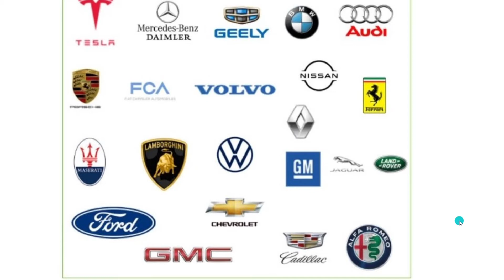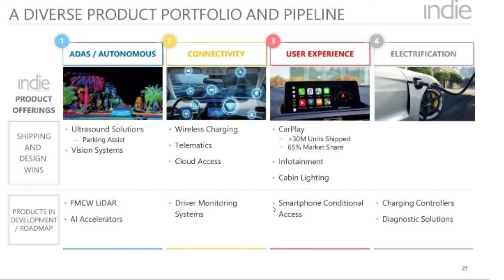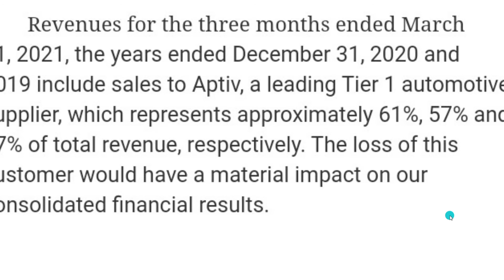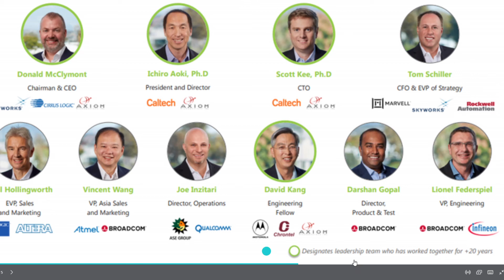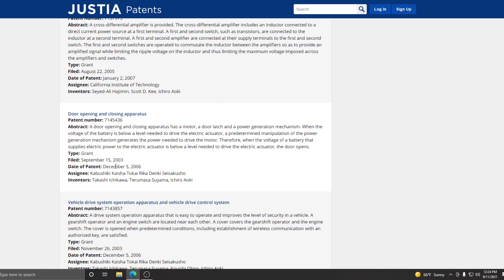Indi Stock supplies who?! Indie semiconductors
In this video I go over car companies that use indie semiconductor indi stick chips and go over executives in the company as well as a price point to watch..

Link to free stocks on webull when you deposit $100